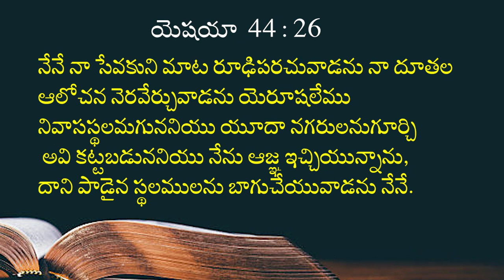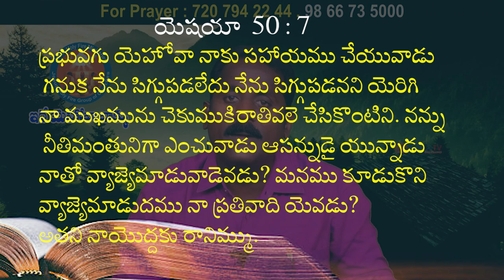21 08 2023 Paul Suresh garu అంశం: దేవుని చేత ఏర్పరచబడిన సేవకుడు. నీ దర్శనం ఏమిటి ?